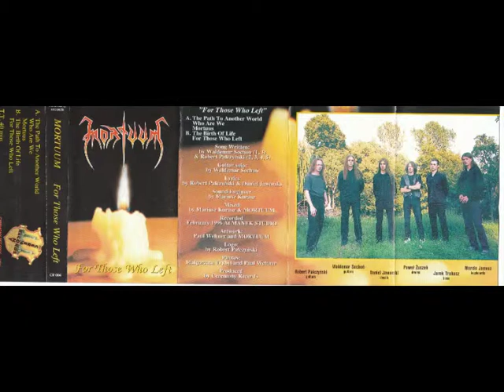Mortuum - Mortuus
Mortuum - For Those Who Left demo 96